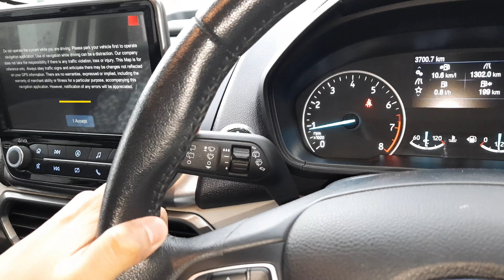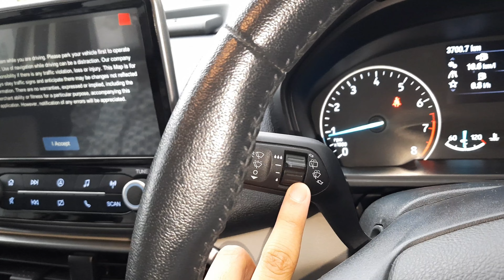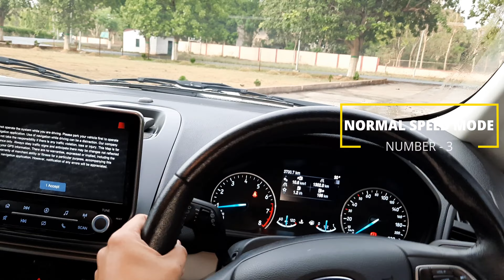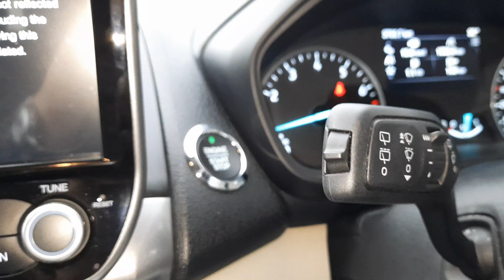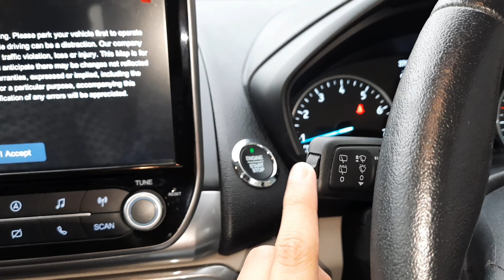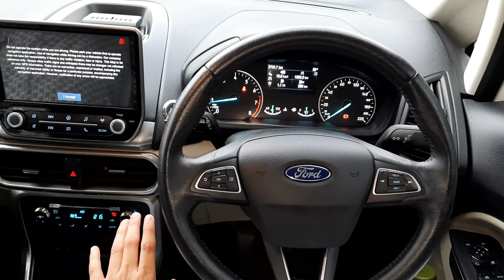Ford Ecosport Titanium Wiper Controls - Know Your Car | How to use Ford EcoSport wipers?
Watch in this video - Ford Ecosport Wiper Controls - Know Your Car | Ford Ecosport Titanium